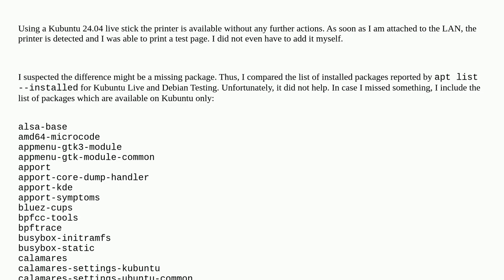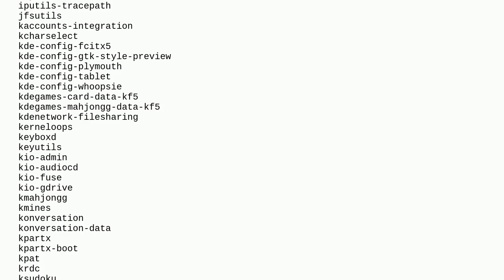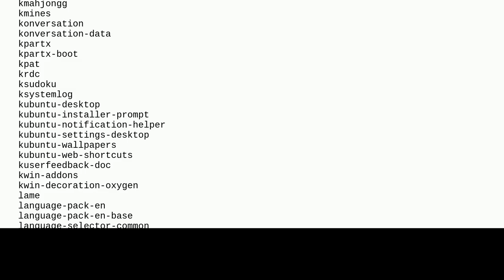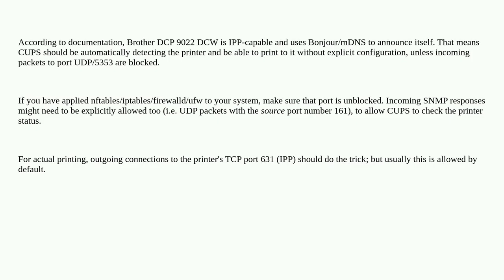Unix: How to connect Brother DCP 9022 CDW to Debian Testing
How to connect Brother DCP 9022 CDW to Debian Testing

A special thanks goes out to the community

  printing brother cups